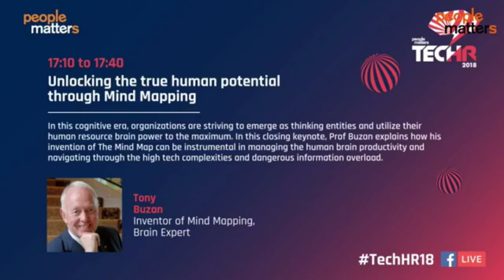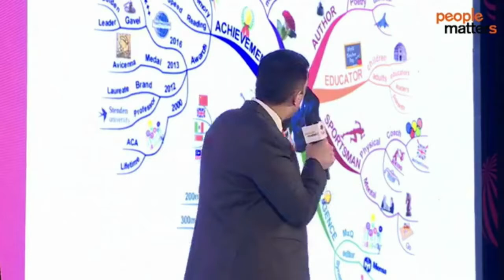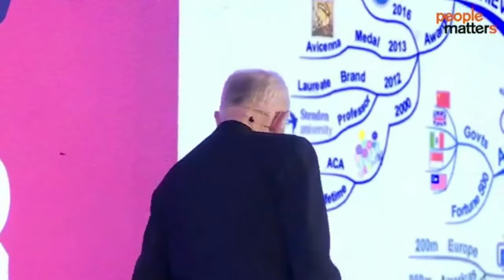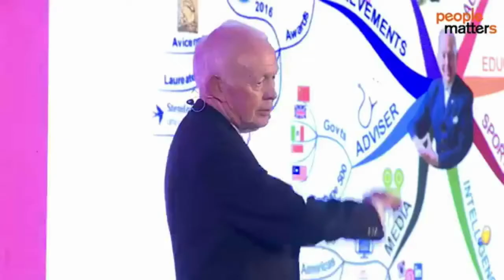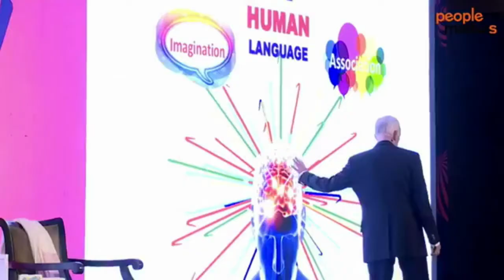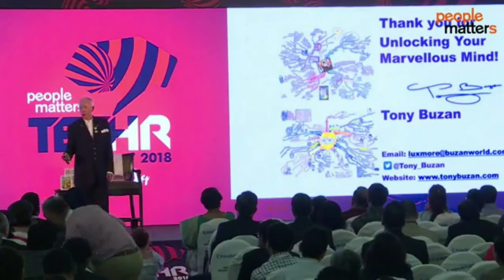Unlocking the true human potential through Mind Mapping | TechHR 2018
In this cognitive era, organizations are striving to emerge as thinking entities and utilize their human resource brain power to the maximum. In this closing keynote, Prof Tony Buzan explains how his invention of The Mind Map can be instrumental in managing the human brain productivity and navigating through the high tech complexities and dangerous information overload.

Tony Buzan, Inventor of Mind Mapping, Brain Expert